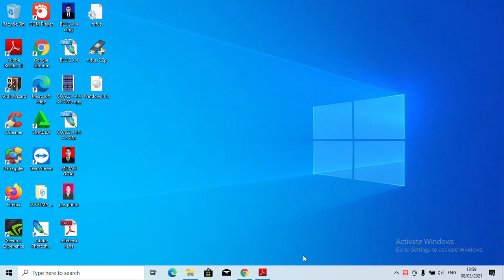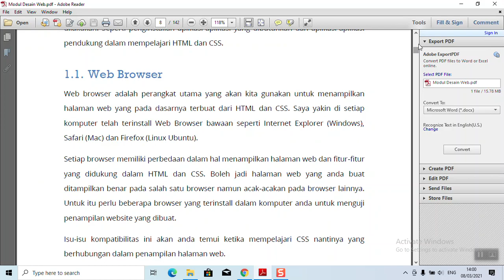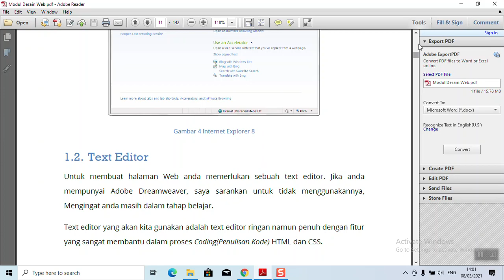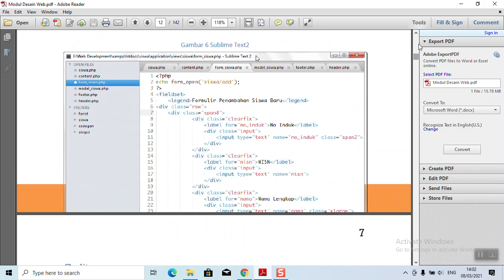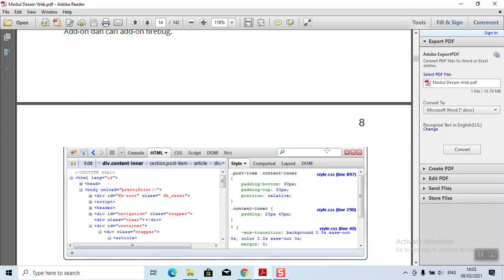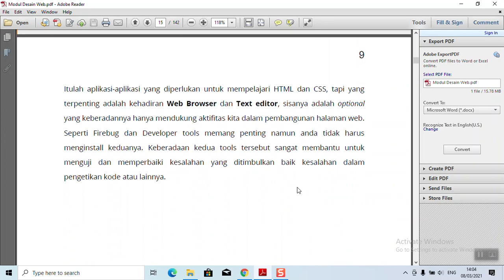Desain Web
Membahas Matakuliah Desain Web pada bab 1.
Web design adalah istilah mengenai desaign visual yang diterapkan kepada media digital yaitu website, design yang ditunjukan untuk pengembangan dan styling informasi di internet untuk menyediakan fitur konsumen high-end dan memberikan kualitas estetika. Definisi yang ditawarkan memisahkan desain web dari pemrograman web, menekankan fitur fungsional dari sebuah situs web, serta desain posisi web sebagai semacam desain grafis.
Secara tidak langsung, website design ini fokus pada tampilan, tapi tidak akan menghilangkan fungsi utama yang sedang di design. mampu memeberikan kenyamanan tambahan bagi pengunjung dan pembaca website.  Perancangan web adalah istilah umum yang digunakan untuk mencakup bagaimana isi web konten ditampilkan, yang dikirimkan ke pengguna akhir melalui World Wide Web, dengan menggunakan sebuah browser web atau perangkat lunak berbasis web.
Tujuan web design adalah sebagai salah satu media komunikasi, dimana memang bertujuan untuk membuat atau menyampaikan informasi secara cepat dan realtime.

Seperti saat Anda mengunjungi sebuah website, maka akan ada desain pertama kali yang dilihat. Baik dari komposisi, warna sampai tata letak yang sangat beragam. Untuk web designer yang baik, mereka tentunya akan mengerti tentang esensi warna. Web designer juga akan memiliki perasaan supaya dapat membuat pembaca dan pengunjung membayangkan apa yang ada di dalam website tersebut. Mulai dari pemilihan design warna mana yang nyaman dipandang mata.

Menghindari warna yang sejenis dengan tulisan dan background juga sangat diperlukan dalam hal ini. Tata letak dan gambar juga sangat diperhitungkan. Karena dapat mempengaruhi minat dari pengunjung website. Pada gambar, ada baiknya untuk memilih gambar yang sangat kompleks. Menarik dan mampu mendukung komposisi dari tema website itu sendiri.